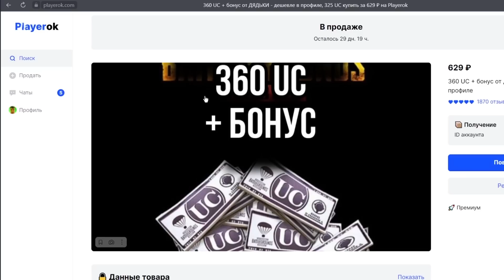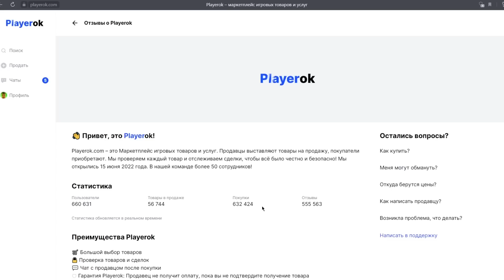САМЫЙ ПОСЛЕДНИЙ БОЙ НА 3 КАРТЕ В НОВОМ МЕТРО РОЯЛЬ, ЛУЧШАЯ КАРТА ДЛЯ ФАРМА METRO ROYALE, PUBG MOBILE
– Купить UC в PUBG Mobile

Честно, быстро, без скама. Ждём вас :)